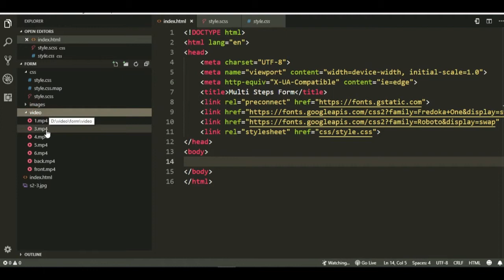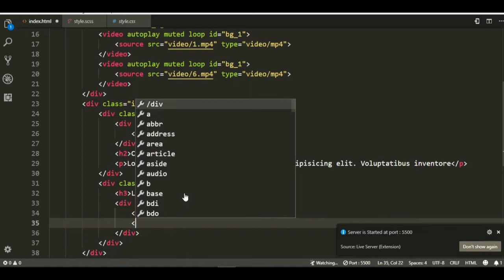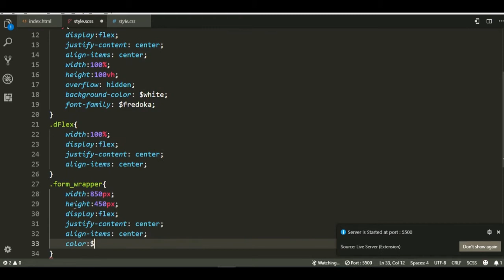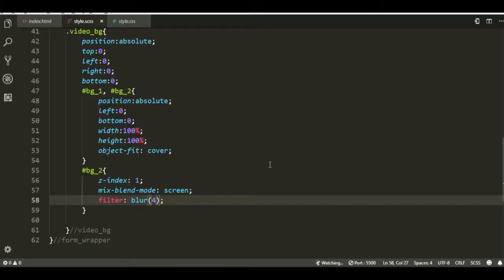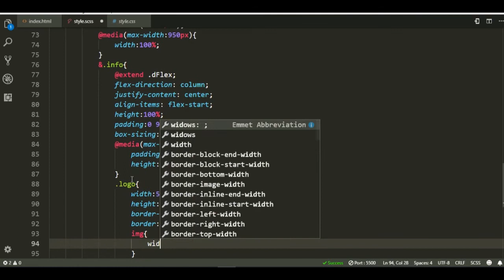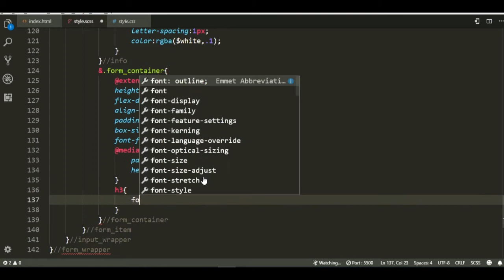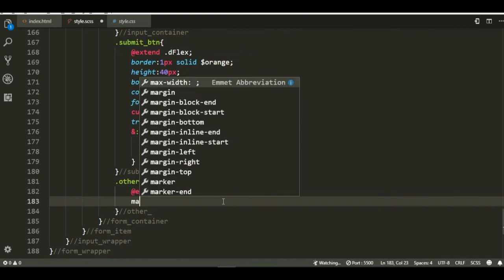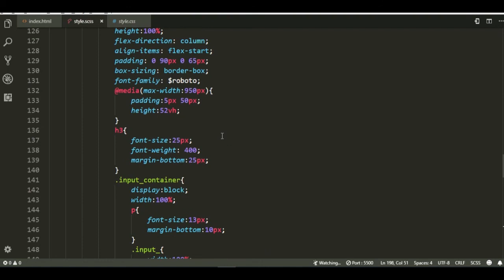Complete Responsive Log in Form Design From Scratch using Html & CSS | How To Create a Sign In Form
Responsive login form website design step by step | How To Create a Responsive Sign In Form